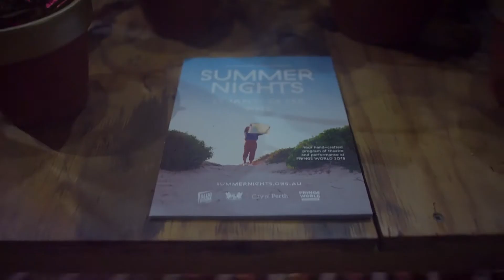Summer Nights FRINGE WORLD 2018 - Housewarming